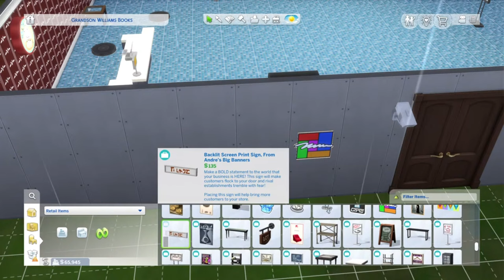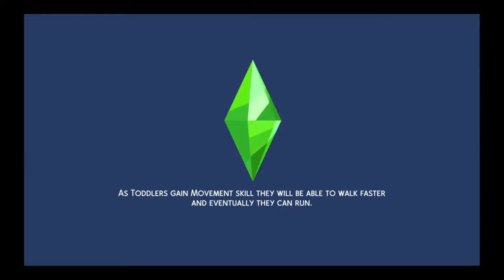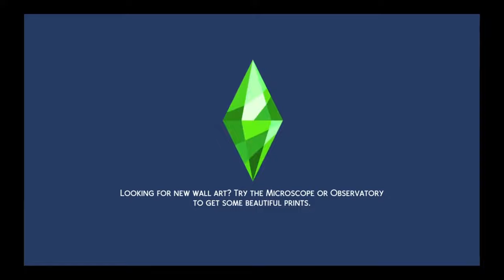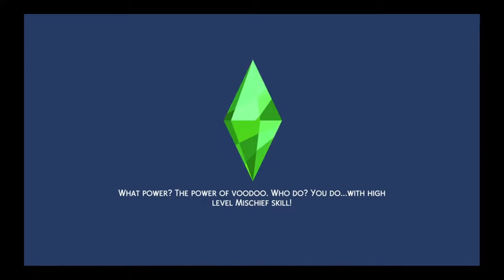Sims 4 Williams Business Ventures Part 7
William At The Crib - 0:00
Williams New Business - 8:48
Williams House - 23:08
Charles House - 1:00:18